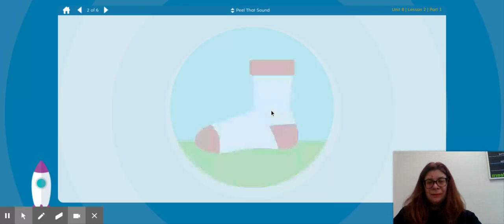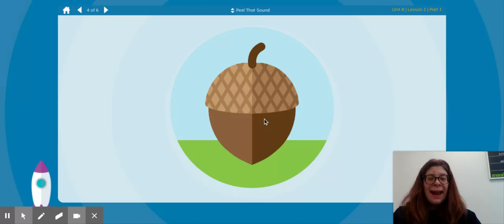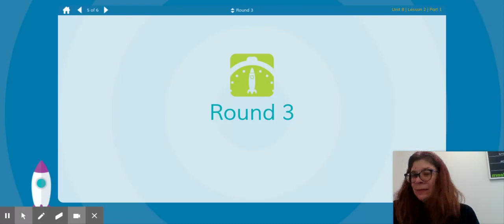Unit 8 Lesson 2 Part 1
Students will practice isolating the beginning sounds of words.